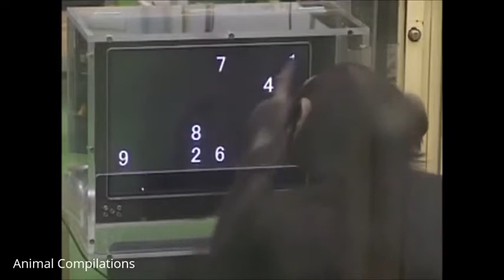Baby chimpanzees cutest compilation | Cuddly Baby Chimpanzees | Cute compilation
Baby chimpanzees compilation, cute chimpanzees, try not to laugh

Chimpanzees are beautiful and incredibly intelligent mammals. They are also our closet relative as we share approximately 98% of our DNA with chimpanzees.

They live in large communities of up to 150 members and are highly social creatures.

Chimpanzees are highly endangered animals. Loss of habitat and increased commercial hunt reduced the number of chimpanzee from 2 million to 300,000 individuals.

If you would like to learn more or donate to help chimpanzees, you can do so by visiting

👉 For every 100 likes, new puppies and kittens are born! So hit the thumb up 👍  icon